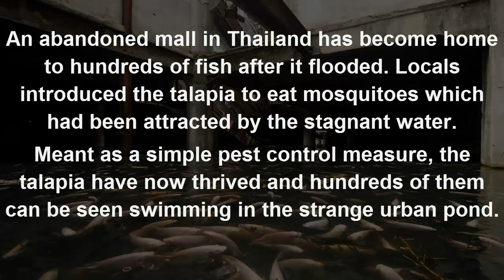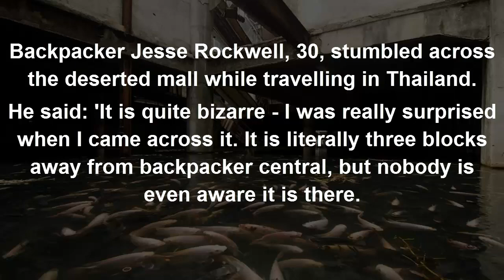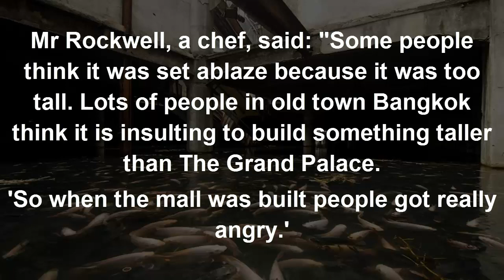THIS ABANDONED SHOPPING MALL IS FULL OF THOUSANDS OF FISH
An abandoned mall in Thailand has become home to hundreds of fish after it flooded. Locals introduced the talapia to eat mosquitoes which had been attracted by the stagnant water.
Meant as a simple pest control measure, the talapia have now thrived and hundreds of them can be seen swimming in the strange urban pond.

The fish thrived, quickly multiplied, and now fill the lower floors of the mall, swimming around rusty escalators and across the 5,000sqft floor.
Shops around the mall sell fish food to tourists who visit, but throwing anything else into the subterranean lake is banned in order to protect the aquatic inhabitants.

Backpacker Jesse Rockwell, 30, stumbled across the deserted mall while travelling in Thailand.
He said: 'It is quite bizarre - I was really surprised when I came across it. It is literally three blocks away from backpacker central, but nobody is even aware it is there.

It was very quiet in the mall, I could only hear the sound of splashing fish, even though it's close to a main road.'
Mr Rockwell, from Santa Rosa, California, USA, added : 'A sign written in Thai outside says 'Do not throw anything into the water' - so people are trying to protect the fish.'
New World Mall, found on Bang Lam Pu Junction in Bangkok's old town, was built in the 1980s.
The company that built the mall was found to be in breach of building regulations as the 11-storey mall was seven floors taller than the approved construction blueprint.

The mall was forced to close in 1997 and was set ablaze in 1999, leading to its partial demolition.
The fifth to eleventh floors were later dismantled so the empty shopping centre was in line with the original  construction plans.
Mr Rockwell, a chef, said: "Some people think it was set ablaze because it was too tall. Lots of people in old town Bangkok think it is insulting to build something taller than The Grand Palace.